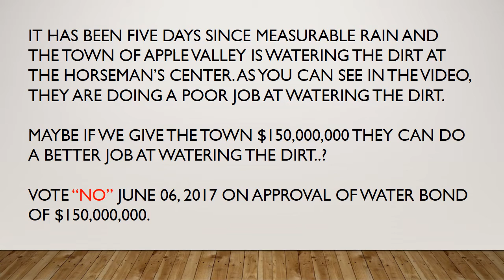TOWN OF APPLE VALLEY WHY DOES FRANK'S LOCAL CONTROL